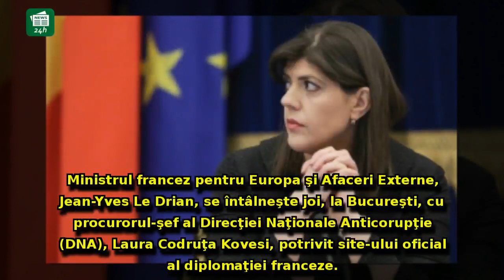OFICIAL - Kovesi, întâlnire cu ministrul francez de Externe / UPDATE